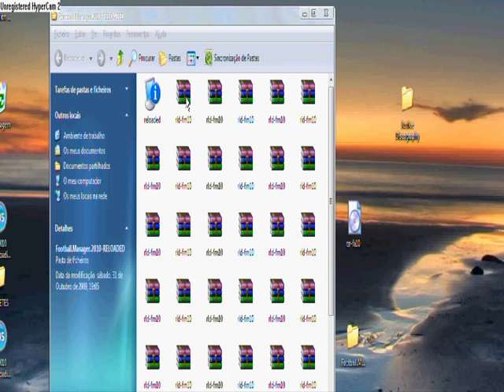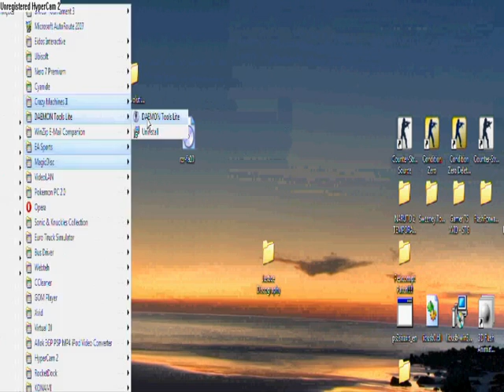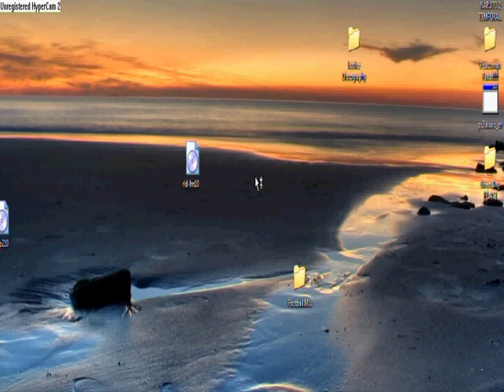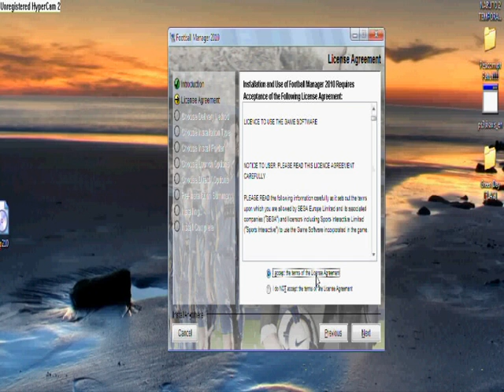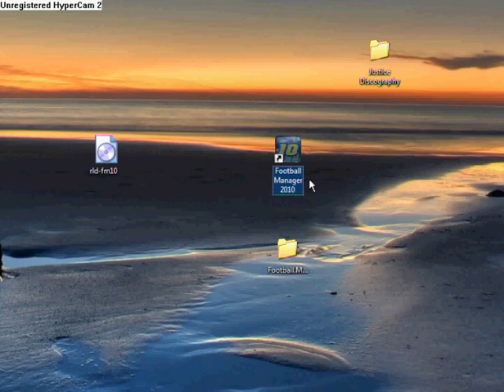FM Football Manager 2010 Reloaded Installing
This is How to install FM2010